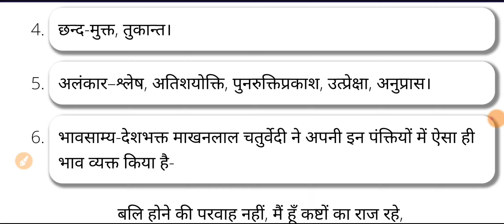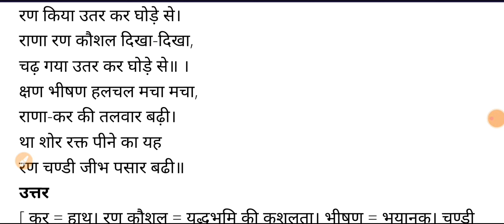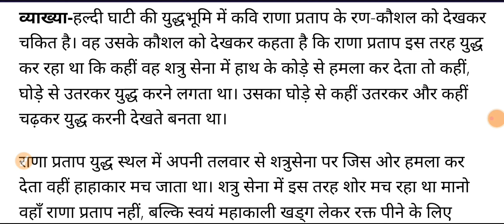Haldighati pad ka sandarbh sahit vyakya shri Shyamnarayan Pandey up board class 10